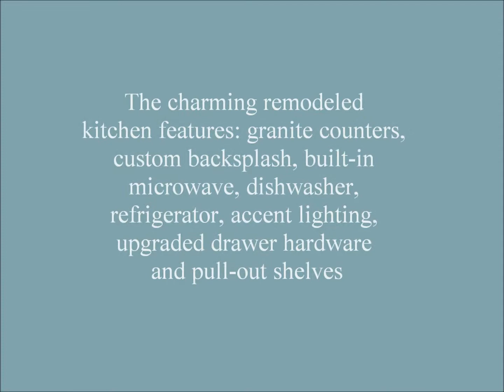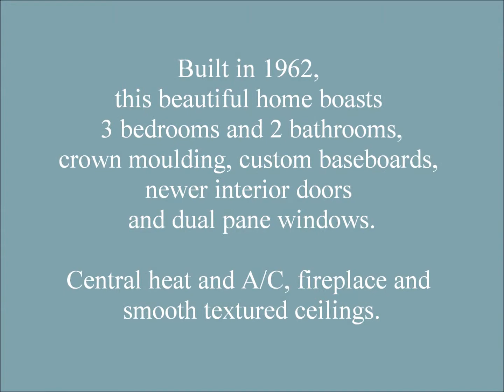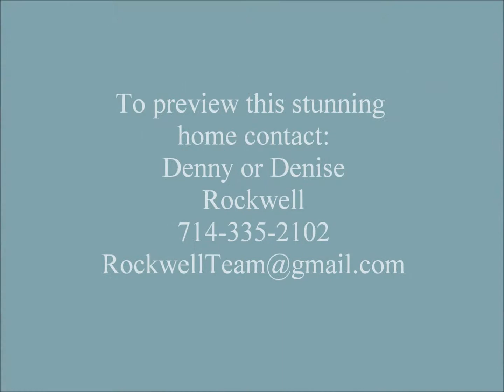Fullerton Homes and Real Estate - 2207 Bedford Dr., Fullerton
Fullerton Homes and Real Estate - 2207 Bedford Dr., Fullerton - This perfect 10 defines true pride of ownership.  Well maintained and nicely upgraded.  3 Bedrooms & 2 Bathrooms. Stunning wood floors, custom baseboards & crown moulding, and newer doors throughout. Newer dual pane windows, Central A/C & Heat, fireplace, and smooth textured ceilings.  Remodeled kitchen with granite counters, custom backsplash, built-in microwave, dishwasher, refrigerator, accent lighting, upgraded drawer hardware, and pull-out shelves.  Separate family, living and dining areas. 2 car attached garage with direct access, built-in cabinets, roll-up door and automatic opener.  Large enclosed patio.  Spacious backyard with manicured landscaping and plenty of room for entertaining.  Front and rear yard sprinklers with automatic timer.  Large driveway with plenty of parking.  Close by to schools, transportation and entertainment.